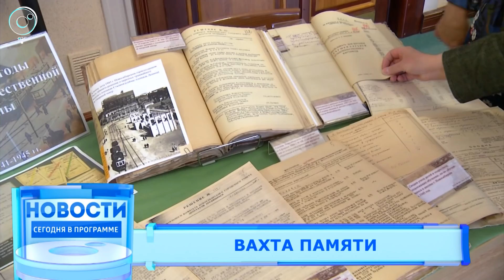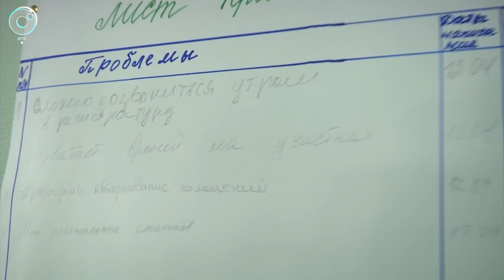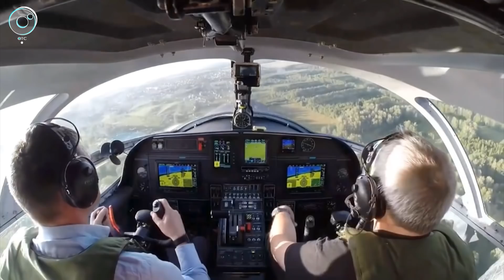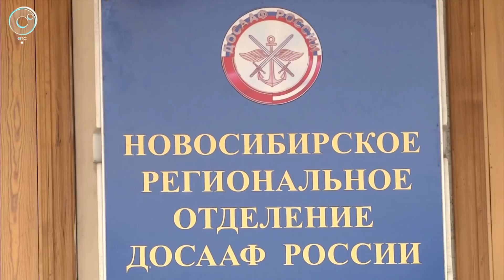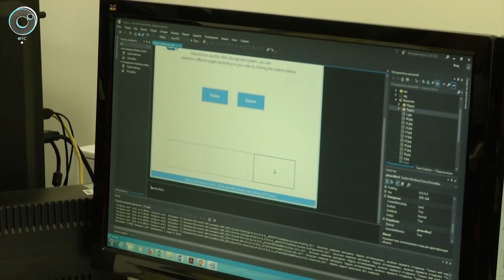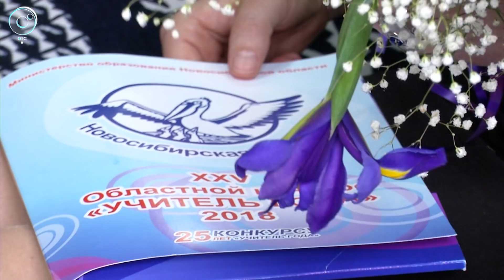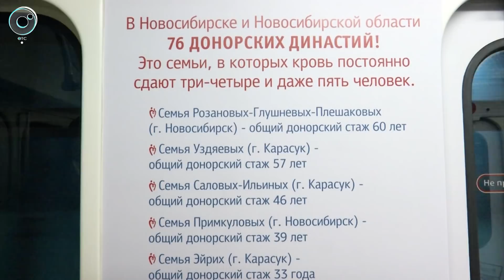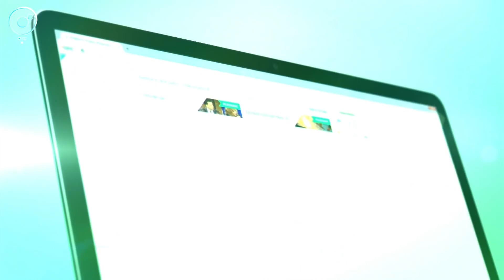НОВОСТИ 20-30: 17 апреля 2018